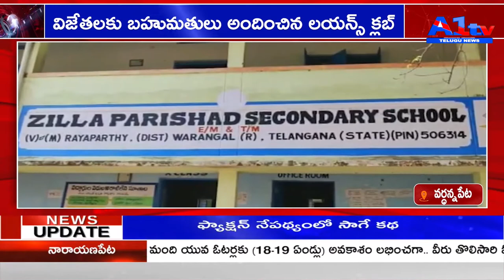|వర్ధన్నపేట విజేతలకు బహుమతులు అందించిన లయన్స్ క్లబ్ |A1tv telugu news||